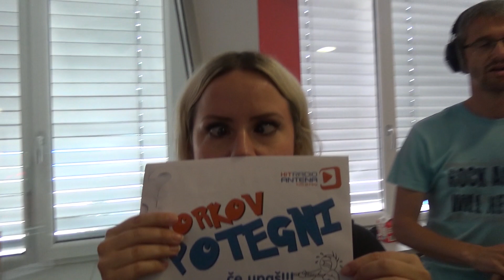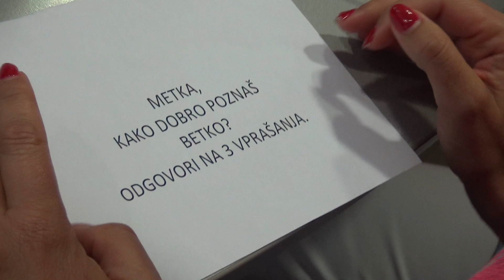Kako dobro se poznata Betka in Metka? | TORKOV POTEGNI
V TorkovPotegni sta prišli Betka Šuhel in Metka Albreht, idejni vodji dogodka Od vzhoda do vzhoda, ki se bo zgodil 21. junija. 24 ur pohodov na Šmarno goro nas čaka ta petek, v živo, iz najvišje ljubljanske točke, se bo oglašal tudi Antenin zajtrk!

Pred dogodkom, pa smo preverili tudi kako dobro se poznata. :)